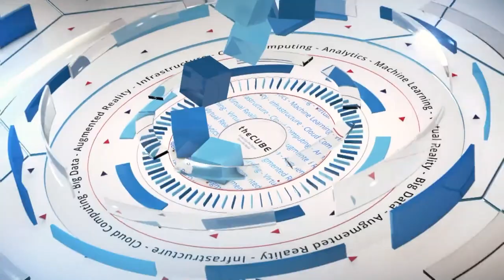Kalyan Ramanathan, Sumo Logic | AWS Summit SF 2017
Kalyan Ramanathan, VP of Product Marketing at Sumo Logic, sits down with Lisa Martin & Jeff Frick at AWS Summit 2017 in San Francisco, CA.

AWS cloud turns data center application model on its head, says report

With its “The State of Modern Applications in AWS Report” released last November, Amazon.com Inc. partner Sumo Logic Inc. took it upon itself to be the de facto census bureau for AWS’ huge user community. Its joining with Amazon has opened doors to high profile customers like Pinterest, Twitter and Airbnb, according to Kalyan Ramanathan (pictured), vice president product marketing at Sumo Logic. Just making the procurement list at those companies would be difficult alone, he said.

“What we want to do is become the thought leader who not only serves these customers, but also provides them a roadmap in terms of, how should they be adopting these cloud technologies?” he said.

Sumo Logic now has 1,200 customers, 80 percent of which are Amazon users, Ramanathan told Jeff Frick (@JeffFrick) and Lisa Martin (@Luccazara), co-hosts of co-hosts of theCUBE, SiliconANGLE Media’s mobile live streaming studio, during the AWS Summit in San Francisco, California.

Sumo Logic mined these companies’ data (keeping their identities private) for their report last year. The report shows that Amazon’s cloud world enables new kinds of application development, deployment and management, down to the foundations, Ramanathan said.

“They are no longer bound by the old shackles of, if I have to use a database it’s Oracle or SQL Silver,” Ramanathan stated, adding that this is a common belief in the data center world. In fact, NoSQL databases like MongoDB and Redis are well ahead of an Oracle and SQL server among AWS users, according to the report.

Web server use in AWS also turns the data center model on its head. “Nginx and Apache are well ahead of IAS [Internet Authentication Service], which happens to be the web server of choice within the data center world,” said Ramanathan.

Other hot technologies for AWS users are application containers, he said. “Docker is all the rage, without a doubt,” Ramanathan stated, citing 18 percent usage among customers as detailed in the report.

In all, the report shows that AWS redefines what is possible for applications from the floor up; that is why legacy companies are having a hard time competing, he said. For example, “That’s why you see Oracle is not doing a lot or not making a dent in cloud technologies like AWS.”

Watch the complete video interview below, and be sure to check out more of SiliconANGLE’s and theCUBE’s independent editorial coverage of AWS Summit 2017 San Francisco.